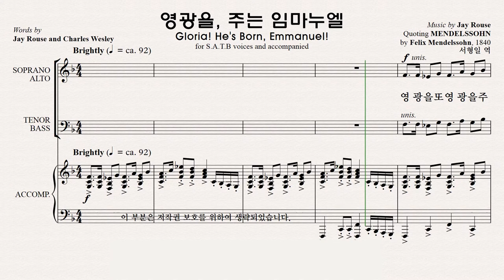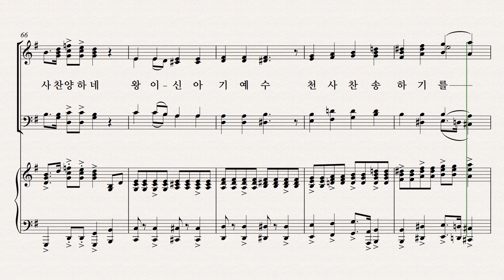[성탄 칸타타] 성탄성가 모음 7집 파트연습 6. 영광을, 주는 임마누엘 Alto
6. 영광을, 주는 임마누엘   Alto 파트연습 영상입니다.